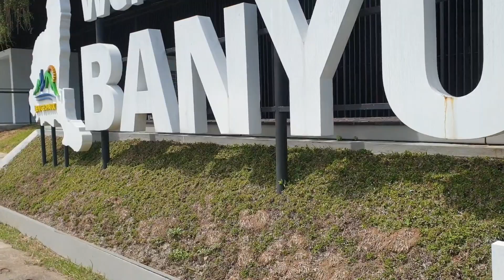AIRPORT GREEN BUILDING, THE AGA KHAN AWARD FOR ARCHITECTURE NOMINEE 2022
This is the only nominee for Aga Khan award for Architecture from Eastern Java
GREEN BUILDING CONCEPT
FIRST GREEN BUILDING AIRPORT IN JAVA
ECO AIRPORT
ENVIRONTMENT FRIENDLY AIRPORT
GREEN AIRPORT